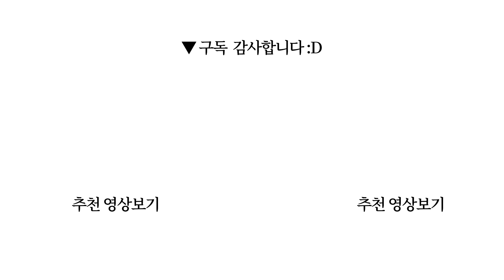물건 정리를 하면 돈이 모인다 "호호양의 미니멀 재테크"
책제목: 호호양의 미니멀 재테크
지은이: 전유경(호호양) / 펴낸곳: 21세기북스

0:00 시작
9:18 잡담